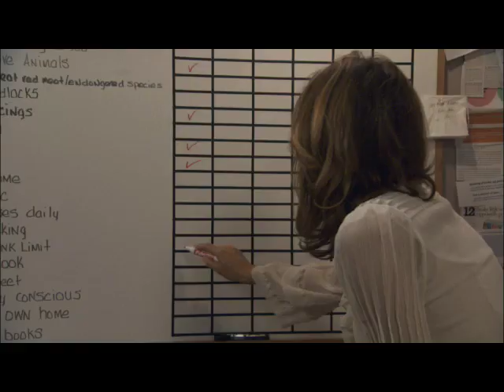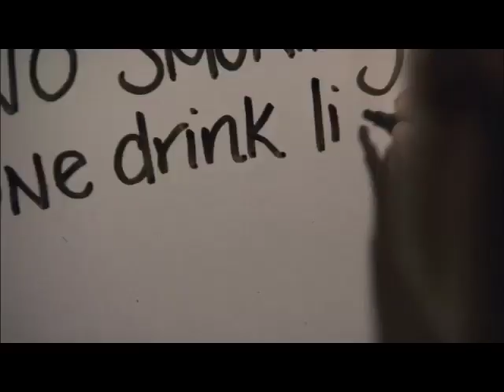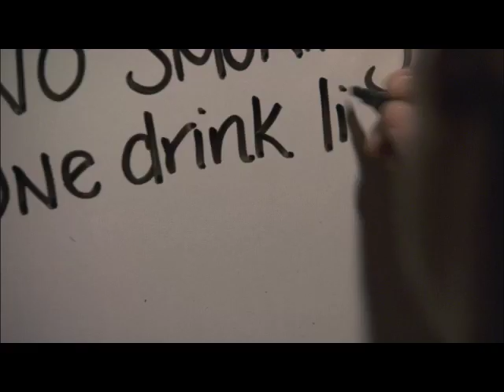EXCLUSIVE: The Wish List - On Location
When a high-strung Los Angeles woman obsessed with fairytale romances and to-do lists employs a list-making strategy to find her perfect match, she learns that falling in love never goes according to plan in the Hallmark Channel Original Movie "The Wish List," premiering Saturday, August 28 (9 p.m. ET/PT, 8C).  Screen Actors Guild Award winner Jennifer Esposito ("Samantha Who?") pairs up with David Sutcliffe ("Before You Say 'I Do'," "Gilmore Girls") as an imperfect pair who comes to understand you have to be careful what you wish for.